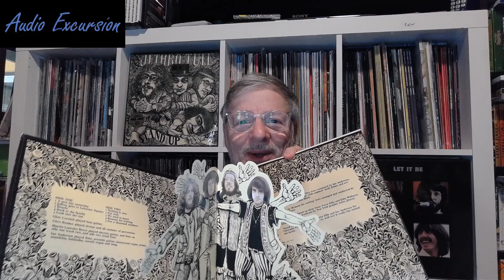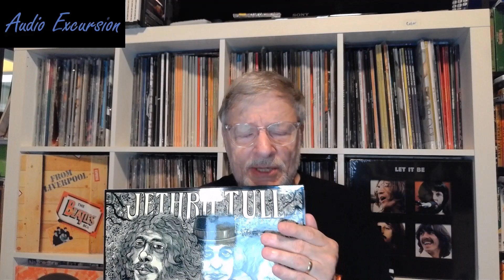Audiophile Enough? Does the Analogue Productions' 2x45RPM Stand Up to the OG on Jethro Tull's 2nd LP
SYSTEM USED FOR SHOOTOUT:
Turntable: Dual 1245
Cartridge: Acutex 410E
Phono Stage: Graham SleeGram Amp 2 Special Edition
Integrated Amplifier: NAD 3140
Speakers: Polk Audio RTA-11TL
Headphones: Sony MDR-V6

Jethro Tull was my high school "go to" band...literally as I attended 9 of their concerts between 1970 and 1977.  Front man Ian Anderson was one of the best rock showmen I ever experienced.

Jethro Tull's 2nd release "Stand Up" in 1969 was the beginning of the Ian Anderson "sound" that became the basis for all future releases.

Chad Kassem and the team at Analogue Productions decided to give this LP the audiophile treatment on a 2x45RPM High Quality RTI Pressing in 2022.

Unlike Aqualung which was released in only the higher priced UHQR format, Stand Up was a reasonable $60 entry point for a double LP with a fabulous jacket design beating the original gatefold quite handily.

So let's venture into the quality of the pressing comparing it to the US Original release.

NOTE: I do not listen to other reviews before performing my shootouts in order to diminish bias.